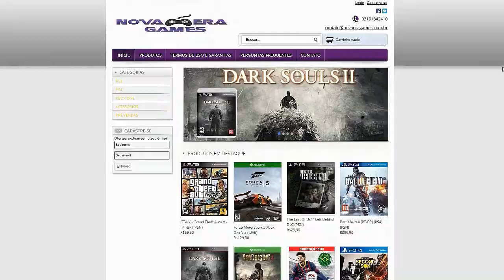DRIVE CLUB - Servidores ativos versão PLUS Cancelada.[PT-BR]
▬▬▬▬▬▬▬▬▬▬▬ஜ۩۞۩ஜ▬▬▬▬▬▬▬▬▬▬▬▬▬
▓▓▓▒▒▒░░░ LEIA A DESCRIÇÃO DO VÍDEO!!! ░░░▒▒▒▓▓▓
▬▬▬▬▬▬▬▬▬▬▬ஜ۩۞۩ஜ▬▬▬▬a▬▬▬▬▬▬▬▬▬

Lectro Informática
Site da Loja:

Galera bora lá dar uma olhada nessas maquinas.
PC gamer a gosto do cliente.

Meu Skype
SKYPE:paulo_henrique30